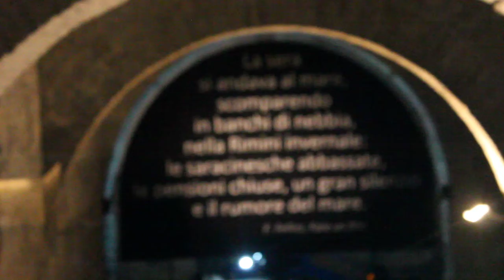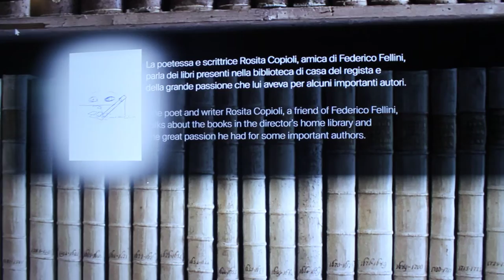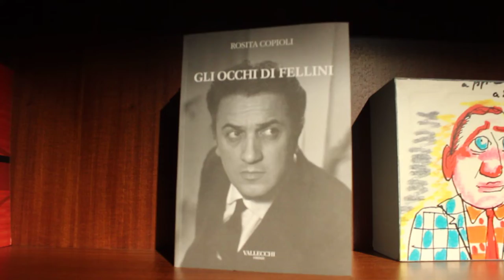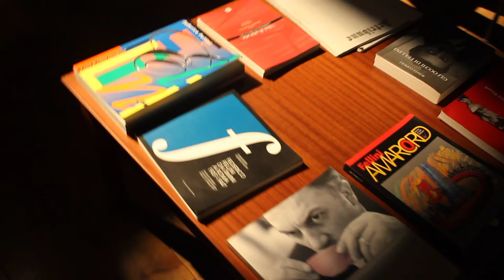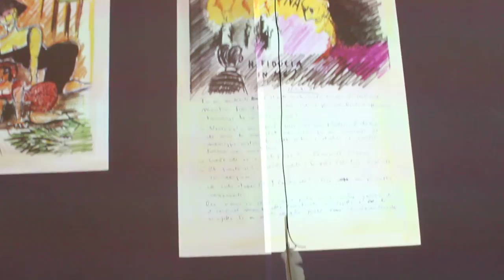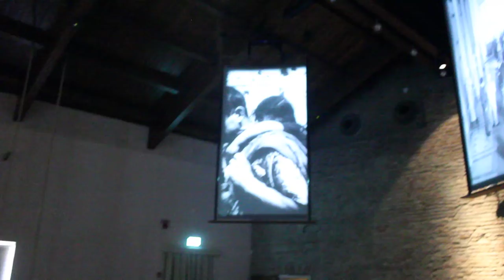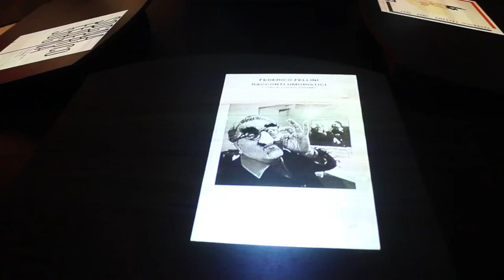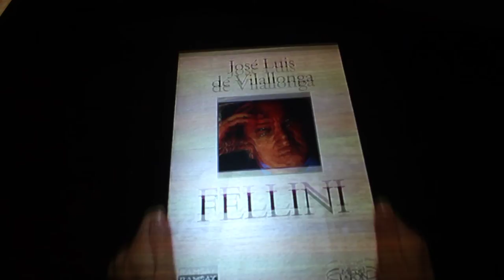Fellini Museum in Castel Sismondo 2 of 2 Rimini 2022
The largest and most innovative museum in the world dedicated to the genius of Federico Fellini and his poetic legacy, as well as his artistic and visual references to the art of all times. This is the International Federico Fellini Museum, a museum that does not intend to interpret Fellini's cinema as a finished work to be paid homage to, but as the key to "everything is imagined", the possibility of linking past and present, classical and contemporary art, capable of giving back everything that cinema has sought to be since its origin and that Fellini's films express in the most complete way: amazement, fantasy, spectacle, fun.

The Museum is divided into three sections. Sismondo Castle, the 15th century fortress that Filippo Brunelleschi contributed to building; Palazzo del Fulgor, a recently restored 18th century building (Palazzo Valloni), whose ground floor houses the legendary Fulgor cinema immortalised in Amarcord, while the upper floors are dedicated to information, study and research; and the third and last section consisting of a large urban area, Malatesta Square, a real Piazza dei Sogni (the square of dreams) which, through a path of Fellini's installations, acts not only as a connective tissue but also as a creative 'fil rouge' between these two buildings of extraordinary architectural and symbolic value, to become a visual and interactive experience that characterises the spaces of daily relations for residents and guests.
In a few words the Fellini Museum is a “museum that comes out of the museum”, operating on different levels and exceeding its own spaces; it fires the imagination and in a single conceptual and spatial whole with Piazza Malatesta, creating a composite path where the narrations create a participatory immersive and diffused museum.

Thanks to the contribution from important national public and private audio-visual archives and from nearly all the producers and owners of Fellini feature films, you can see films, documentaries, interviews, screenplay, scripts, costumes and props, as well as drawings by Fellini and technological solutions developed to involve senses and the mind.

In the sixteen rooms of this renaissance castle, which offer a panoramic view of the most relevant aspects of the director’s work, you can immerse yourself in Fellini culture, and savour his profundity and vision.

The exhibition begins with a room dedicated to the output of Federico Fellini’s earliest days when he worked as a satirical writer, a journalist, a cartoonist and caricaturist (first room). The sheets of paper, strung up in the middle of the area, symbolise Fellini’s youthful work and are a reminder of how paper documents were stored by “stabbing” a number of sheets with needle and thread. The iconic look of Giulietta Masina soon appears, and it is to her that the second room is dedicated, with close-ups of her as Gelsomina and in other roles in a kind of continuous and animated frieze. The cinema tool that most reflects Fellini’s expressiveness is in the third room: an extendable dolly arm. The exhibition continues with a range of different visual and innovative communication techniques, like the magical presence of elements from nature – the sea, the moon, but also small hands or deciduous leaves, wind or snow. The fourth room is dedicated to “The Sea in Rimini” and features four displays; the fifth room focuses on La Dolce Vita, the film that manages to capture the fragility of the ostensible and triumphant Italian economic boom, showcasing the dichotomy between reason and desire, social conventions and human impulses. The visit continues with the sixth room, which addresses rehearsals and aspiring actors who wrote to Fellini hoping for a part in his films. A magic mirror in which visitors are reflected activates a gallery of pictures of the legendary envelopes where Fellini kept pictures and correspondence with extras. It is a journey through the imagination and secret aspirations of many, which was made possible thanks to work with the Fondation Fellini pour le Cinéma of Sion. Costumes, like those from “Fellini’s Casanova” that won Danilo Donati his second Oscar, take centre stage in the seventh room: like the traditional full-length mirrors that tailors use divided to refract light. The installation has three monitors which show immobile costumes in movement. Ranging from fashion to media, the eighth room is the one with the amazing adverts, with both commercial films made for companies and completely invented scenes for films being projected. The ninth room has been designed as a space in which to take a break while visiting the exhibition, with the voice of the poet Rosita Copioli discoursing on Fellini’s interest in literature and comics, and his passion for occult science and the esoteric.